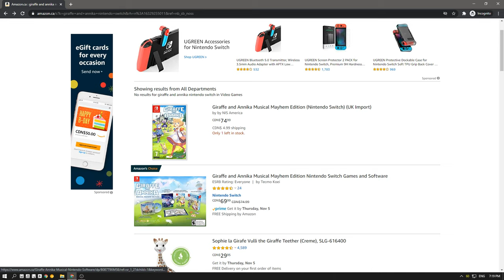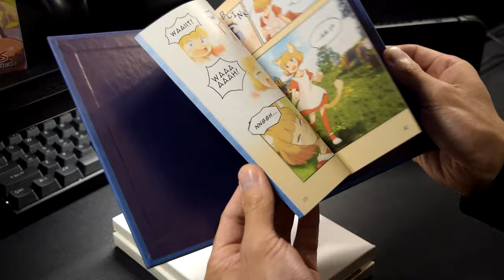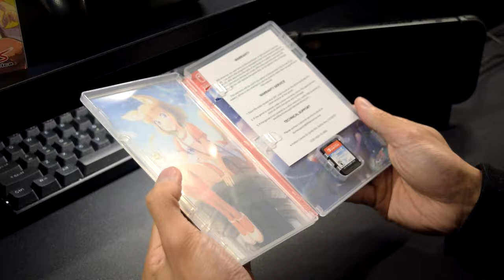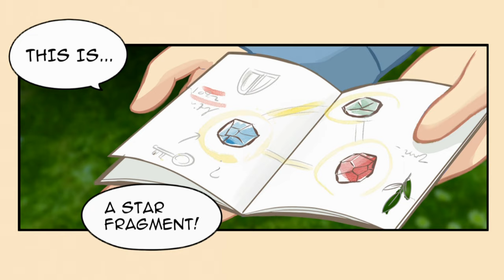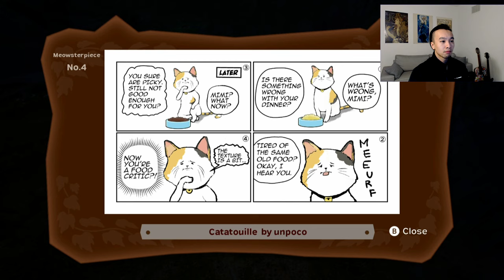UNBOX AND GAMEPLAY | Giraffe and Annika (Musical Mayhem Edition) (NS)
Note: This video may contain spoilers.

I was browsing through Amazon and stumbled upon a special collectors edition for the Nintendo Switch. Seeing the game was music related, I didn't think twice to make the purchase (I'm a big sucker for musical/puzzle games!). Without reading or watching any reviews , here is my unboxing and playthrough of Giraffe and Annika.